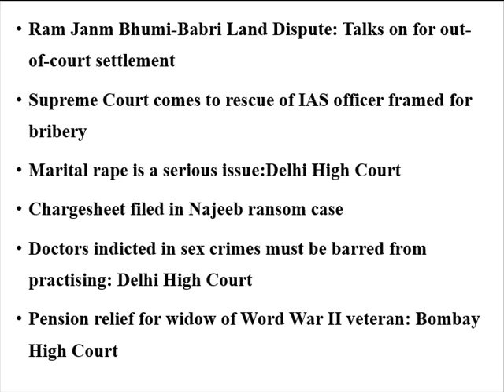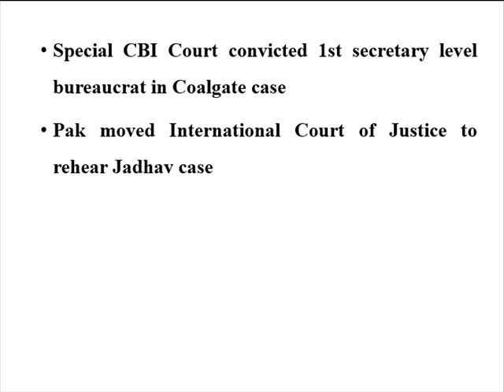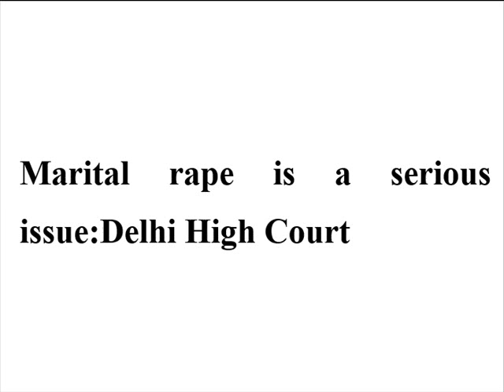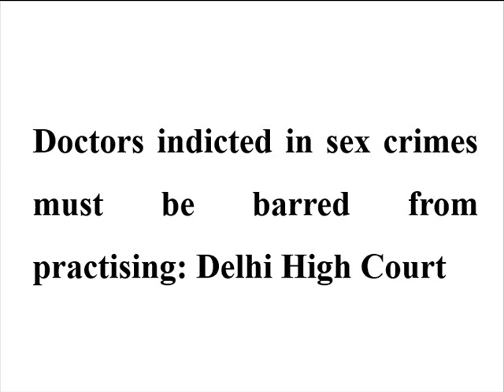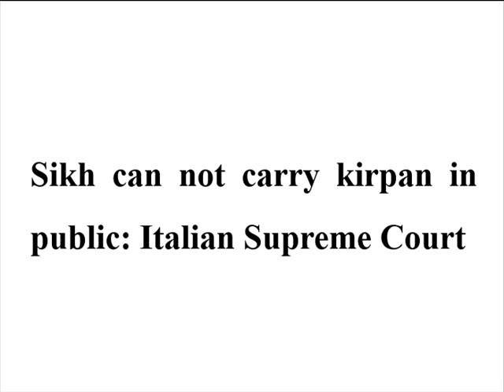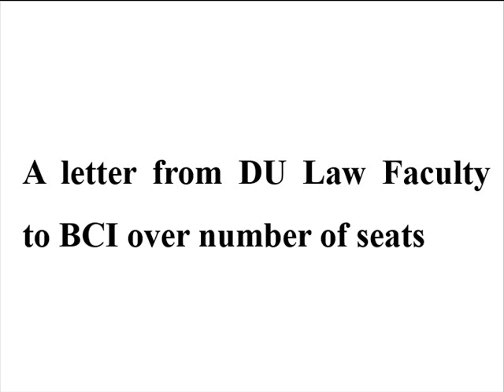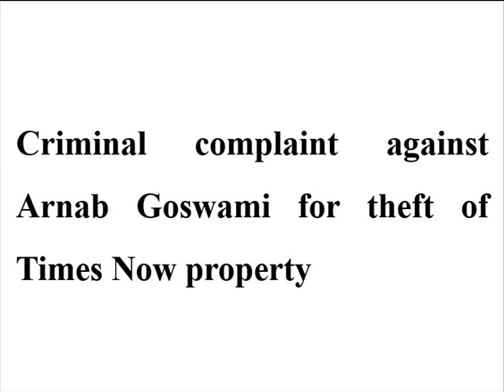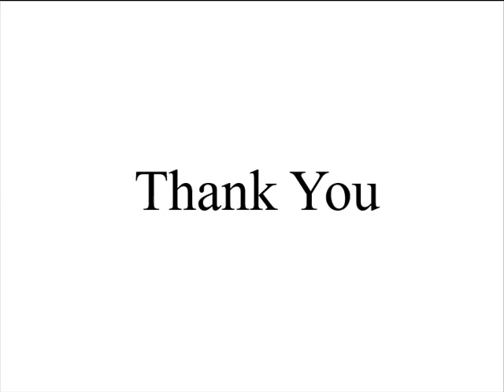Legal News 14th May to 20th May 2017 by Deepak Miglani